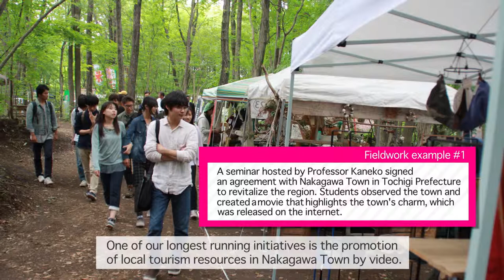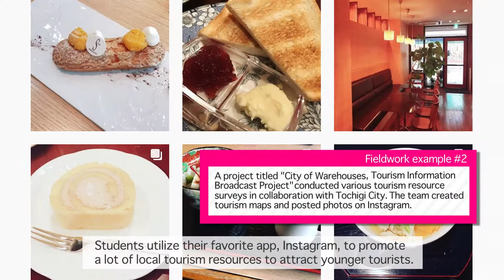Department of Regional Economics, Faculty of Economics